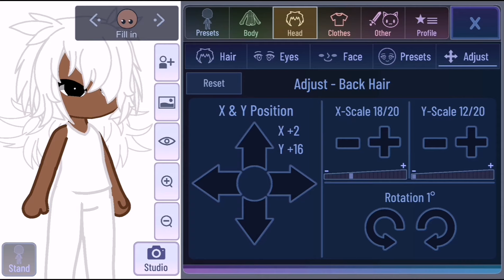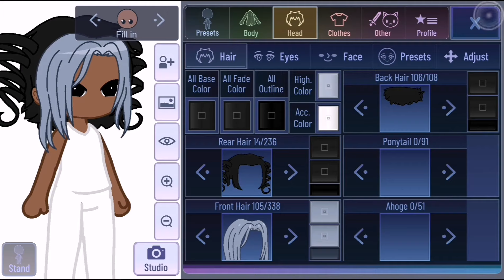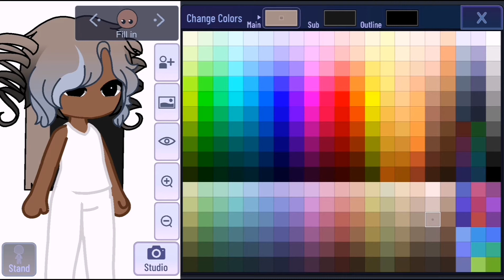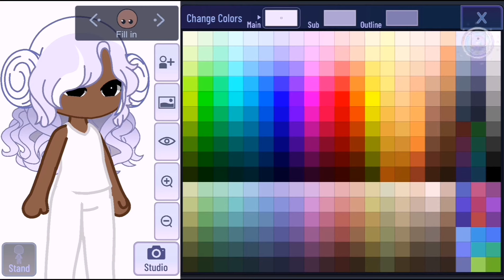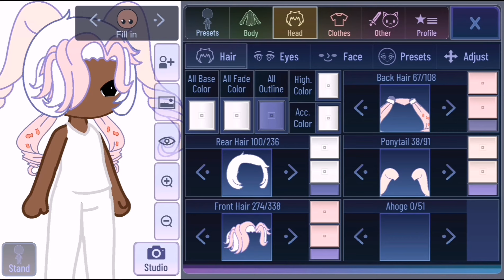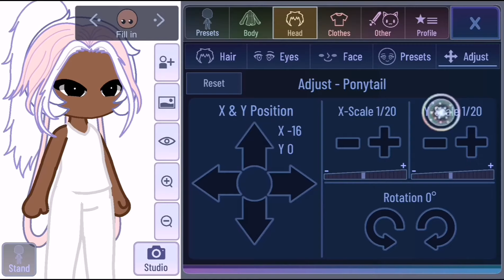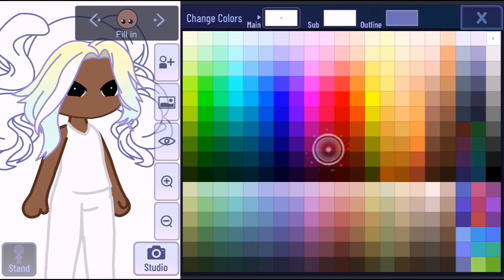Making Trendy Gacha Anime Hair Styles | Multicoloured Edition | Gacha Club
Hiya welcome to Glowwyangel's page!
Today I've given you 8 multicoloured/ half hair colour Gacha hair ideas and hacks!

Credit is highly appreciated! I put thought into these styles and this video and I want to be credited for it

Apps used : Gacha club, ibispaintx

Next video I'll be posting on how to make an oc like mikarou!

✦ TIME STAMPS ✦
#1: 0:00
#2: 1:24
#3: 3:27
#4: 4:55
#5: 6:09
#6: 7:29
#7: 8:24
#8: 9:21

✦ Vtuber Art Commissions and Anime Streetwear Collection  ✦

Afro Miku Merch